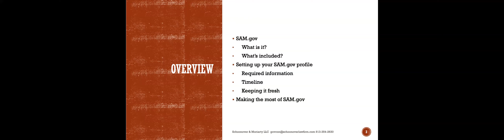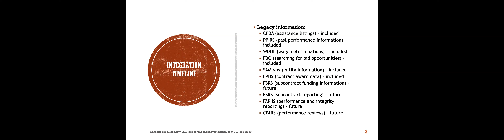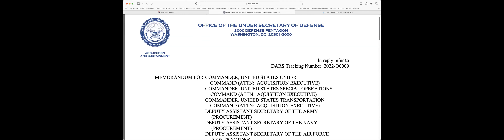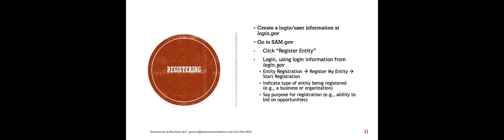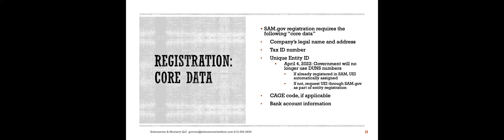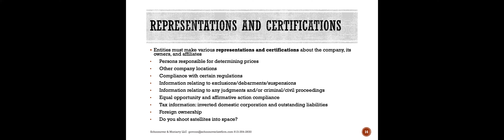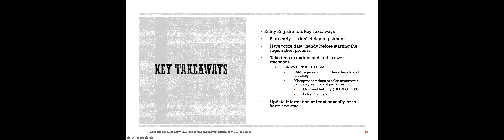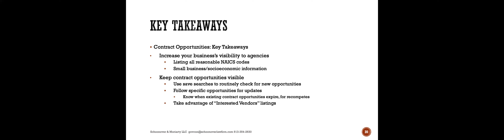Setting Up and Maintaining Your SAM.gov Profile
One of the first steps to earning a federal government contract doesn’t really relate to your business’s competitiveness; instead, it’s administrative. To be eligible for a federal government contract, your business must be registered in the System for Award Management (or SAM.gov).

Though registration might sound simple, it’s sometimes not. Registration involves answering a myriad of questions—some fairly complicated. And even experienced users must navigate new features in

In this presentation, government contracts attorney Matthew Schoonover will discuss the basics of registering in SAM.gov, including walking through a few of the required questions that might impact your business and some of the new issues affecting registered users. Matthew will also discuss the requirements to keep your profile updated, including answering a few common misconceptions about SAM.gov registration.

INSTRUCTOR

Matthew Schoonover is the founder and managing member of Schoonover & Moriarty LLC